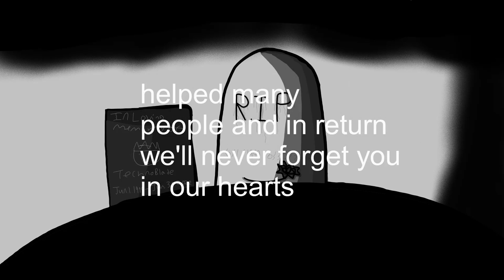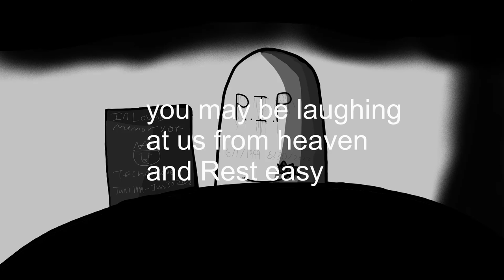Technoblade never dies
I feel sorrow and depressed.
I know we're all mourning and
he is not replaceable. He made
everyone's childhood and it has ruined
our summer.

Song I played: To Live is to Die (You can't really hear the
bass unless you search for it and there's a lesson on 3 ways to
play to live is to die interlude)